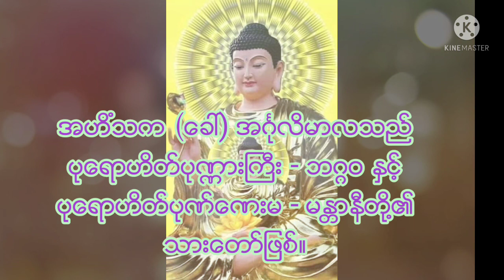ပရိတ္တရားေတာ္မ်ား Part(7)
Part(7)
အင္ဂုလိမာလသုတ္တရားေတာ္အ‌ေျကာင္း